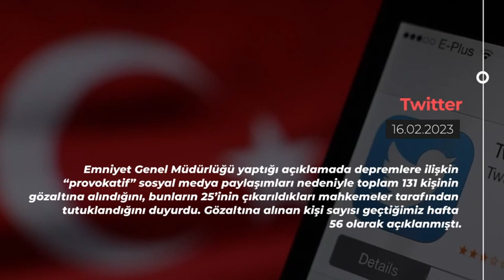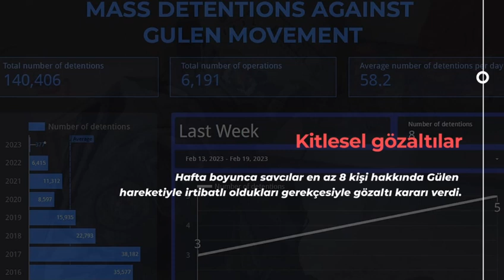Turkey Rights Monitor - Sayı 139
İnsan hakları alanında 13-19 Şubat 2023 tarihleri arasındaki gelişmelere ilişkin bültenimiz.

İrtibat